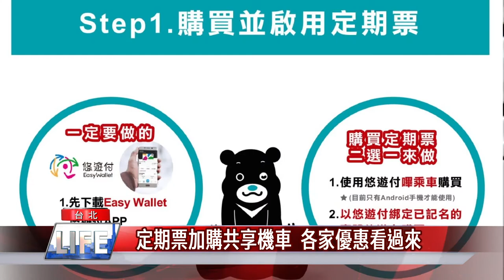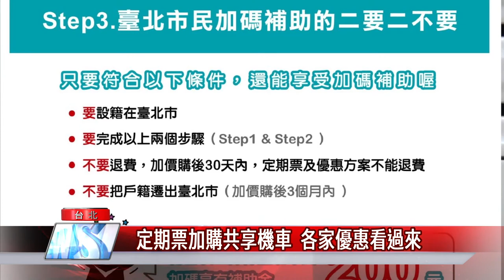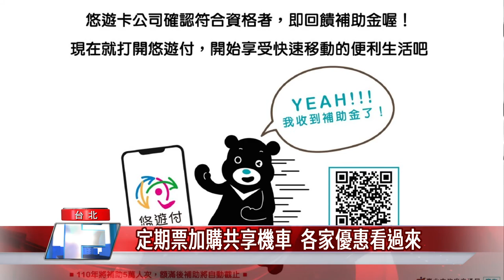捷運 優惠|定期票加購共享機車 各家優惠看過來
為鼓勵民眾搭乘大眾運輸，並使用共享機車轉乘接駁，台北市與共享機車業者合作，推出公共運輸定期票加價購買共享機車優惠方案，不論是否是台北市民皆可透過悠遊付加購使用，台北市民更享有每月一次200元的加碼補助。